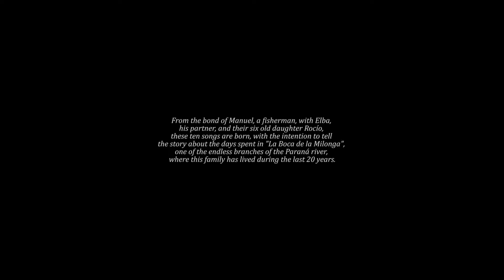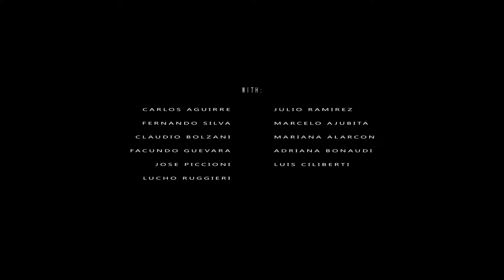Matriz del agua, Martin Neri Interview